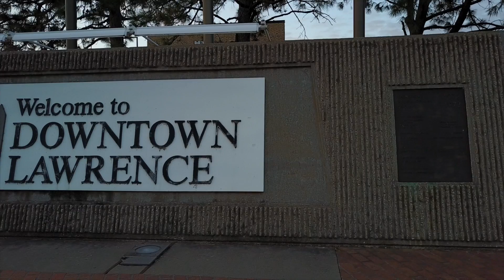Drone video production in Lawrence, Kansas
Matty D. Media LLC is proud to partner with local creators in doubling the resources available for drone videography.  for rates and more info.  Drone footage of Mass Street edited by (visual observer) Matt DeSarle in collaboration with pilot in command Surveyor Creative.